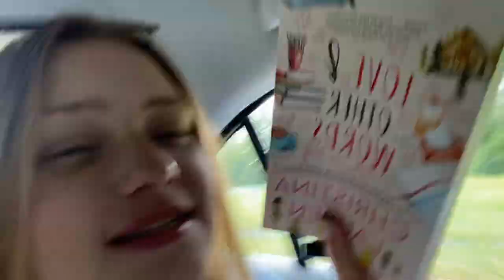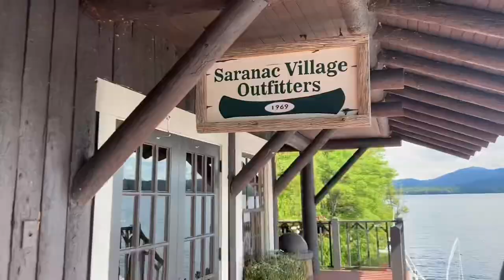[vlog] Kim Kay goes to youth camp 2022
another overdue vlog! hope y’all enjoy 💫

** more overdue vlogs to come!